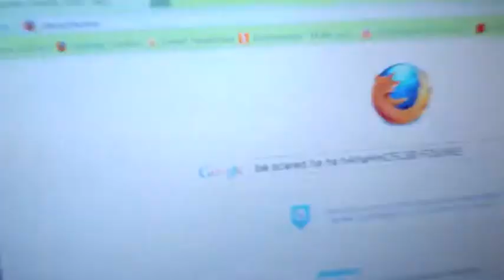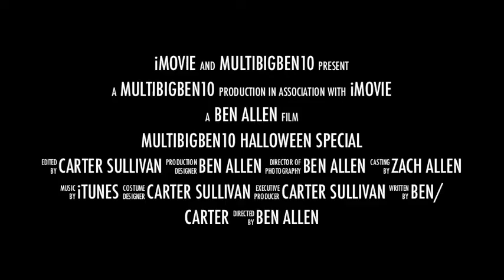MultiBigben10 halloween special trailer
sorry we were a little late...